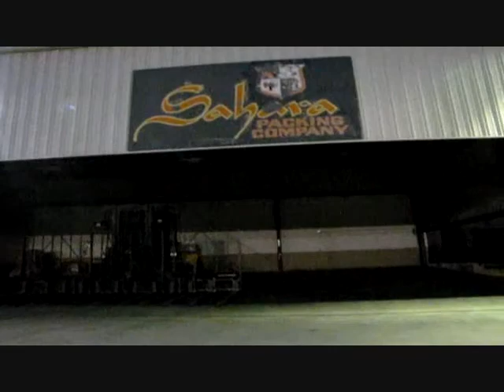From the Imperial Valley to You.wmv